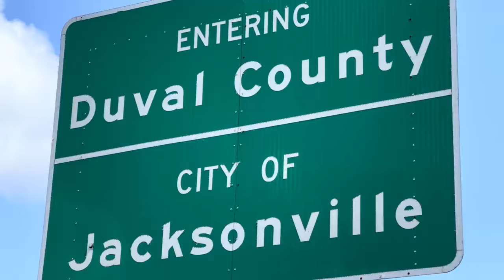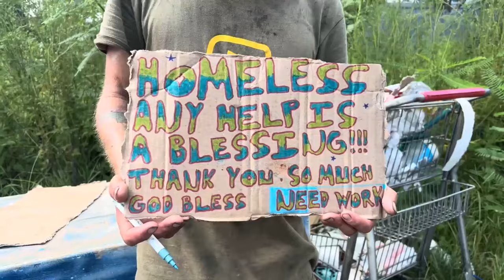Top 10 Most Dangerous Cities To Record Video In USA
These are the most dangerous places in USA to pull out a camera Safely.